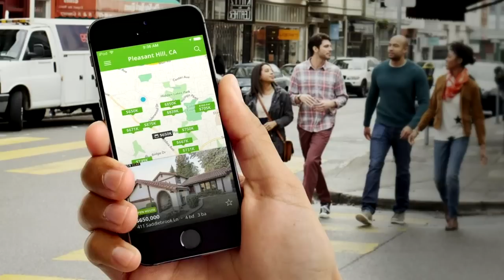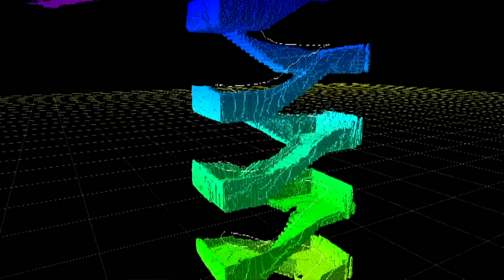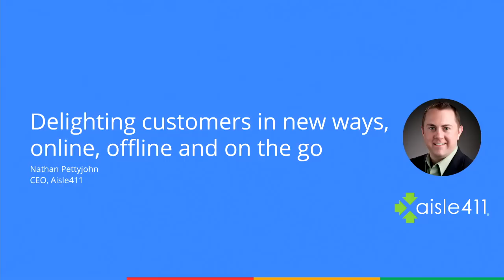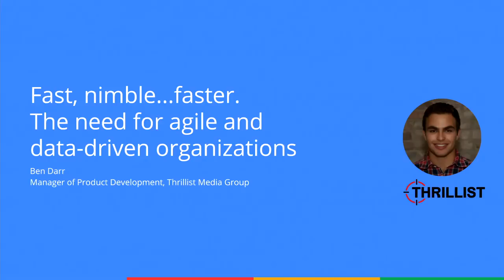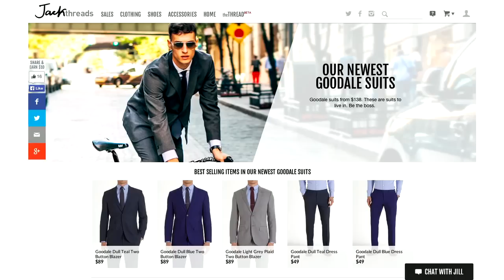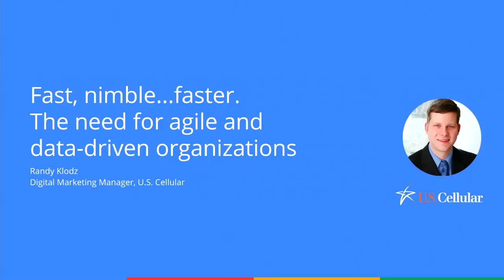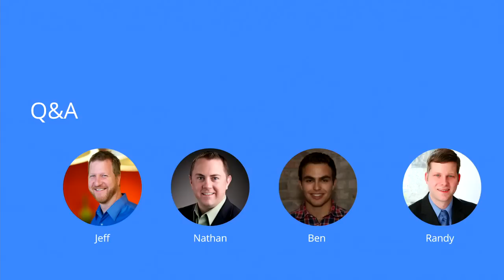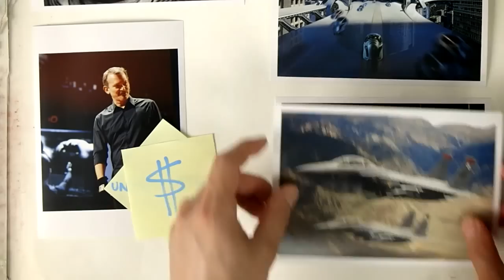Atmosphere Live: The art & science of delighting customers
Streamed live on October 1st, 1014 - Marketing and Sales custom session

Join the Livecast and the conversation at: g.co/AtmosphereLive

The art & science of delighting customers. Topics include: Delighting customers in new ways, online, offline and on the go with Jeff McConathy, VP of Engineering & Consumer Services, Trulia and Nathan Pettyjohn, Founder & CEO, Aisle411. Fast, Nimble...Faster. The need for agile and data driven organizations with Randy Klodz, Digital Marketing, U.S. Cellular and Ben Darr, Manager of Product Development, Thrillist Media Group.